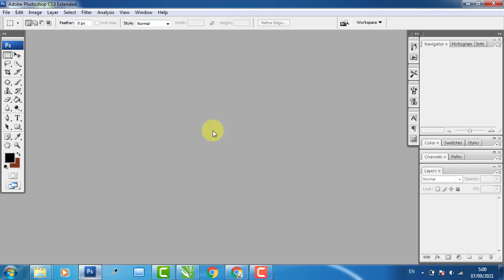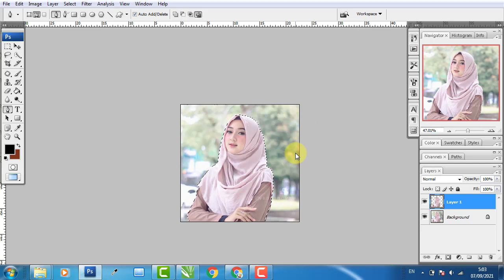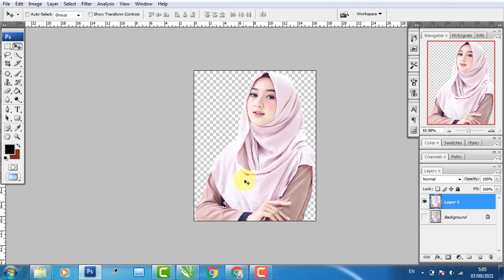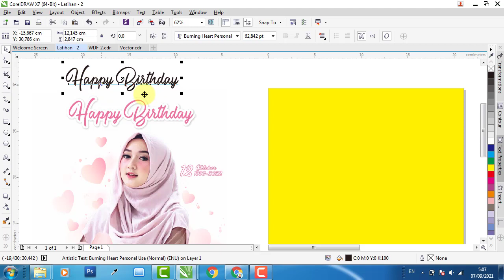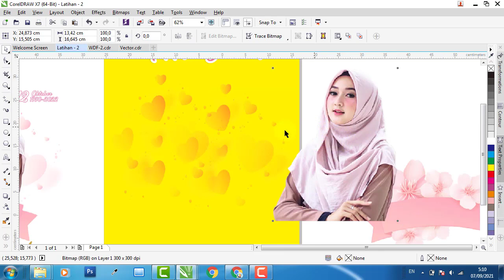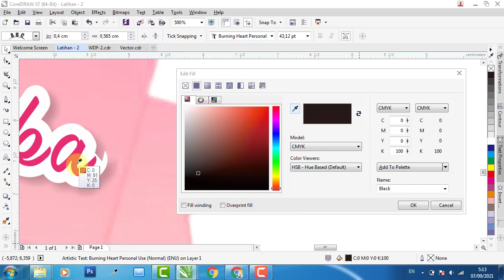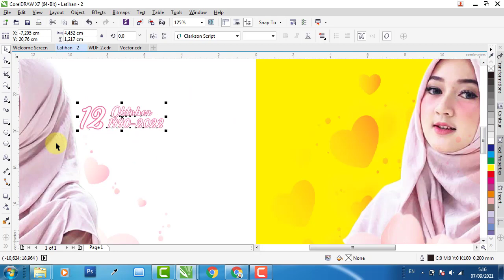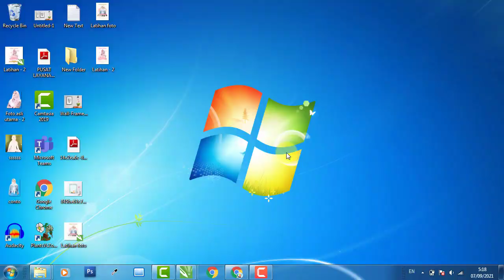Tutorial Desain Walldecor - Kado Ulang Tahun Foto, Foto Bingkai │ CorelDraw - Free Download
Video ini berisi penjelasan tentang cara membuat desain walldecor berupa hiasan dinding foto ulang tahun dengan ukuran A4, desain ini dibuat dengan menggunakan software CorelDraw X7 dengan resolusi 300 dpi. Semua isi materi yang ada pada desain ini hanyalah contoh, silahkan anda sesuaikan sendiri dengan kebutuhan desain anda sendiri.

WALLDECOR FOTO, KODE: WDF-2
- Software Edit : CorelDraw X7
- File tersimpan dalam format : CDR X3

🟨 LINK DOWNLOAD
Psd : -

Sumber : -